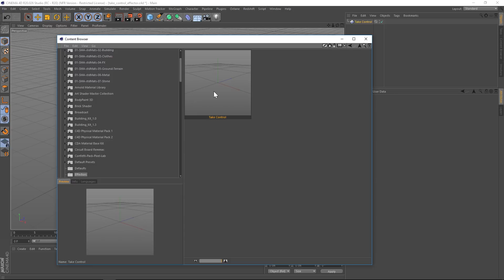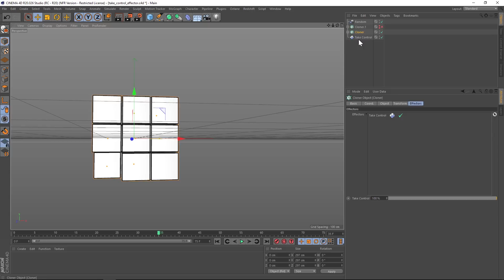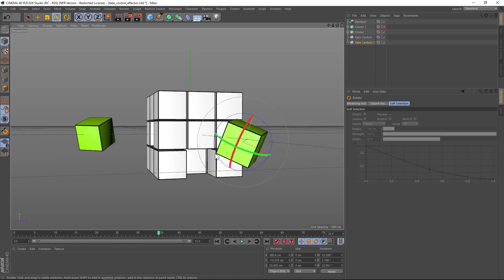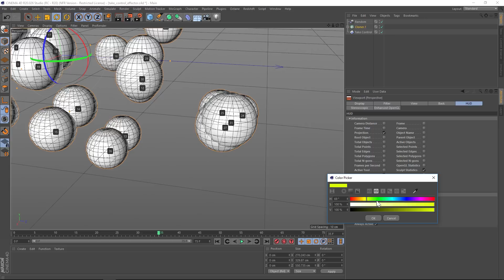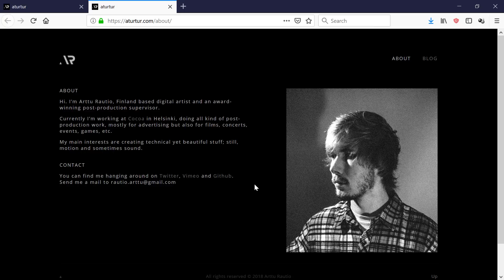Free C4D "Take Control Effector" Tutorial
In this tutorial I'll show you the free Cinema 4D Take Control Effector. It's a fast way to isolate and control a single clone in a cloner object. Super useful!!

For 250+ free Cinema 4D models, assets, tons of tutorials and products head

Take Control Effector takes control over selected clone. Select clone ID and then clone is linked to the Effector. When you move the Effector, clone moves with it in Effector’s coordinate space.

Besides changing PSR, you can also modify clone (works only with Cloner object), set custom clone weight, or change clone color. Take Control Effector works properly with Cloner object when ‘Fix Clone’ checkbox is ticked. There is also checkboxes to activate/deactivate position, scale and rotation linking in ‘Matrix’ group.

There is handy ‘Go To Origin’ button that moves effector to clone’s original position (before this effector is calculated).